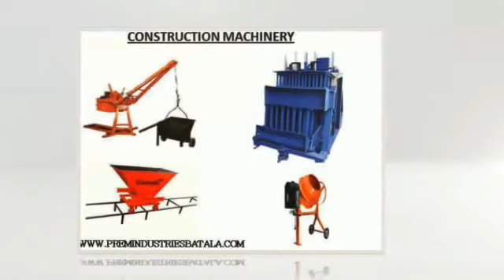Interlock Tiles Making Machinery manufacturers in India|Welcome Trailer| 7696364222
|Interlock Tiles Making Machine Manufacturers|
Established in 1976, Prem Industrial sectors are the major manufacturers and also exporters involving all sorts of development & real solutions producing systems like Concrete Mixing machine Products, real prevent producing models, interlock tiles producing models.

Following spending so much time for improvement involving fresh technologies and with client Satisfaction, prem Industrial sectors are well known label in the development systems today we are producing excellent Concrete Mixing machine Products, Concrete Mixing machine Equipment Along with Raise, hooper along with pick up machine, hydraulic hooper machine, interlock tile media, interlock tile producing dining room table viberator, griddle machine for coloring & real mixing, reversible real mixer(batching plants)etc.
OUR PRODUCTS:-
• CONSTRUCTION EQUIPMENTS
• Winches
. industrial machinery ,lathe ,shaper,drill,rooling machine,bending machine